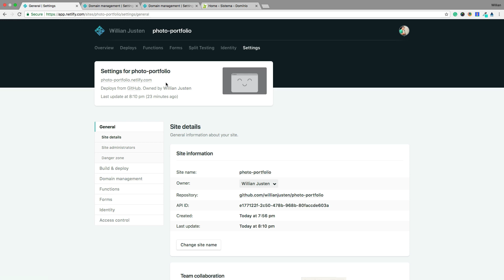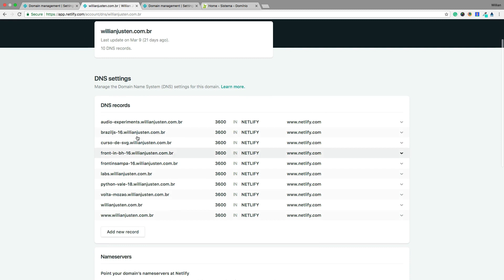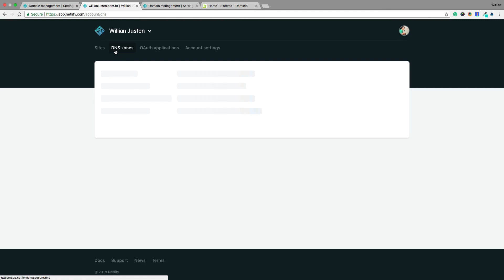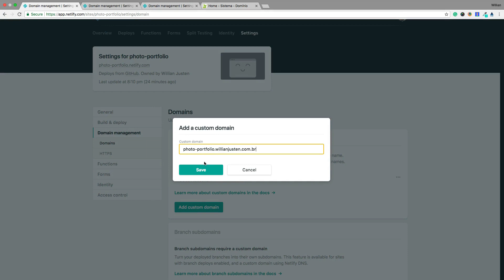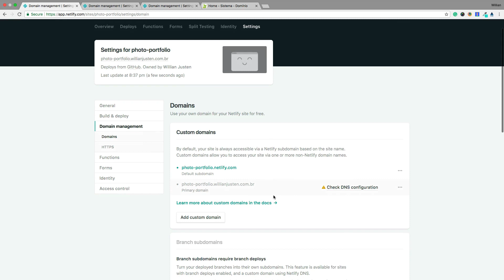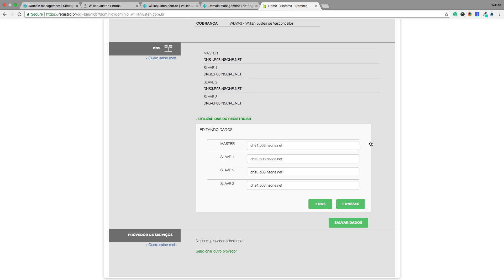Curso Netlify - #6 - Criando domínio próprio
Esse vídeo faz parte de uma série que vou fazer sobre o

Vários cupons de cursos meus por apenas R$ 19,99!